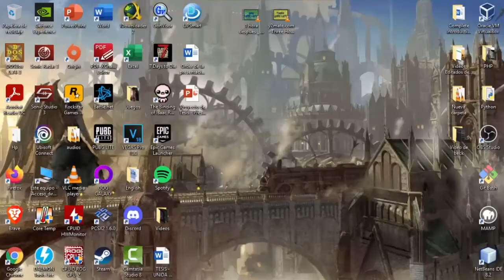Super Mutants || Fallout 4 || Parte 14